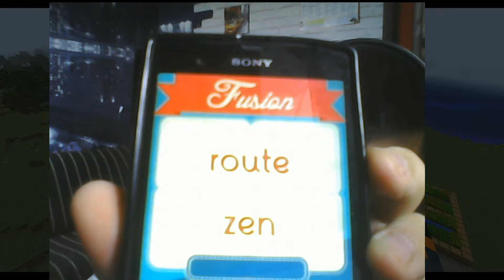Project Fusion 2 0 Reboot au calme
Et c'est repartit pour fusion on redémarre au propre et  avec 80 % du matos pour filmé ^^